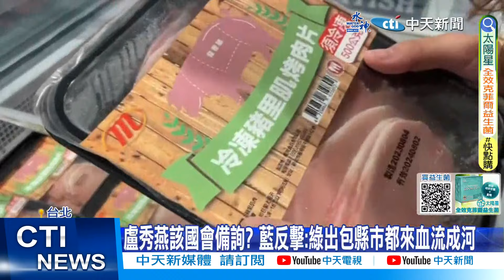【每日必看】瘦肉精風暴 綠嗆找盧"國會備詢"! 盧秀燕:派局長說明 20240219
台糖 國產豬 瘦肉精# 盧秀燕#桃色風暴#王定宇#在野黨#監督的力量在中天

台中市府抓包台糖國產豬，有超毒瘦肉精，沒想到中央沒檢討負責，綠委反倒要求台中市長盧秀燕到立院備詢，王定宇還呼籲盧秀燕要誠實面對，在野黨立委回擊狂酸，那出包的綠營首長怎不備詢，冒出桃色風暴的王定宇，怎麼有臉要求別人誠實